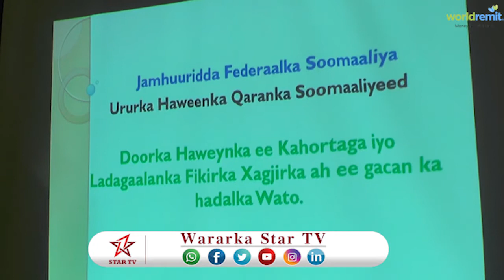DAAWO KULAN WADA TASHIGA DOORKA HAWEENKA WEYNAHA SOMALIYEED UGU QAYB QADANAYA DIB U HESHIISINTA IYO